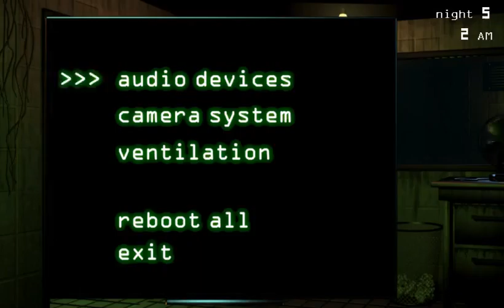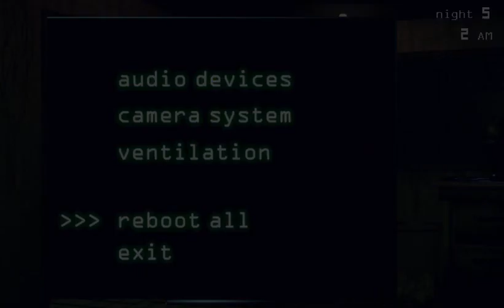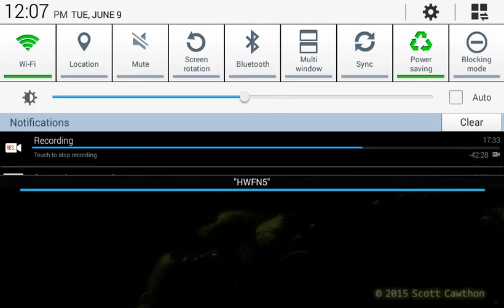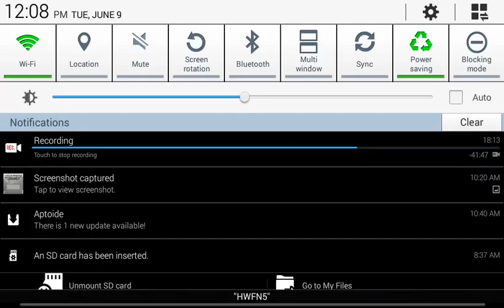Five Nights at Freddy's 3 Night 5 (fail)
This is another one of the rage quitting moments